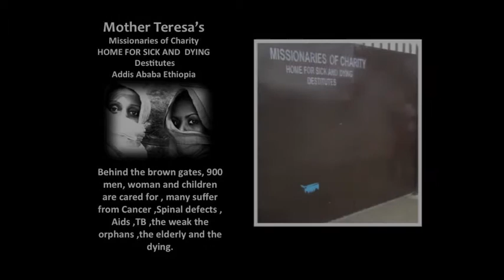Mother Tersas orphange Ext Ethio Video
This is one of the saddest places on Earth .900 men woman and children stay in Mother Teresa's. Our son Birhanue stayed here for a time awaiting transport to the states..We are going back with 25 wheel chairs in August as part of the main batch of 550.
I could not show all the pics ,some of them were horrific .
Rock Hodes has an office here.